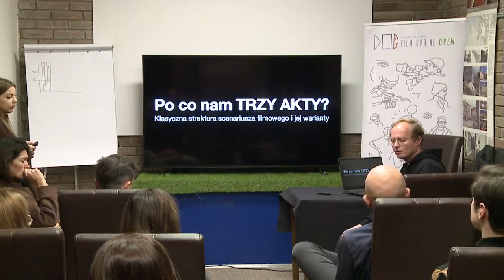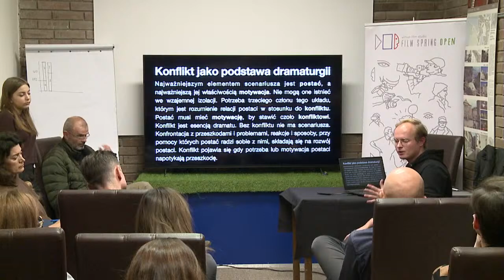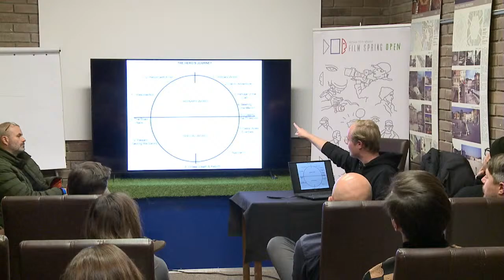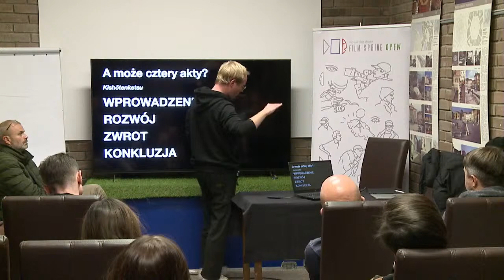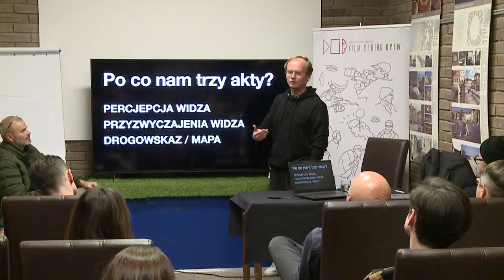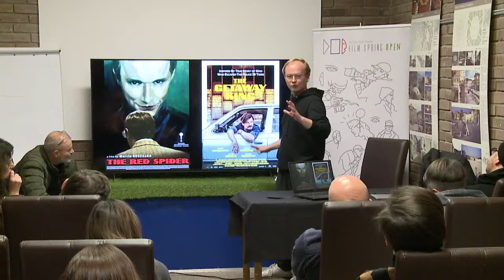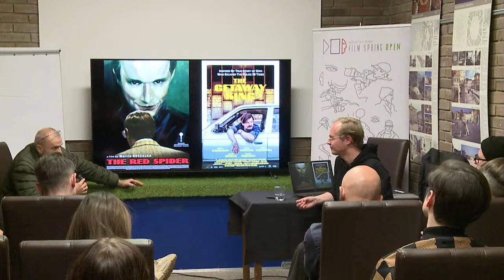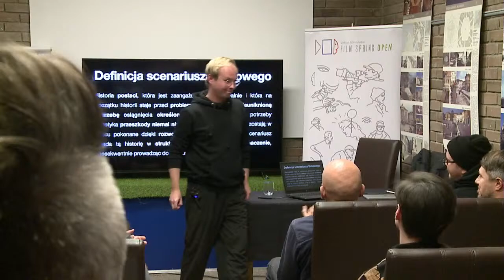Why do we need three acts? The classic structure of a movie script and its variants.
Łukasz M. Maciejewski (screenwriter of "Najmro", "Red Spider")